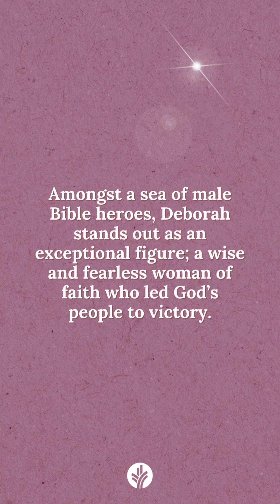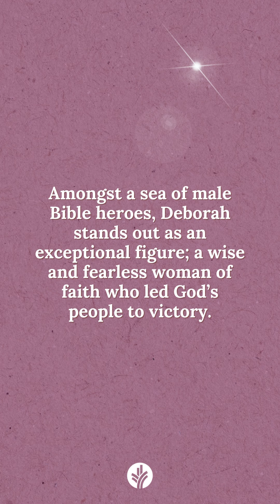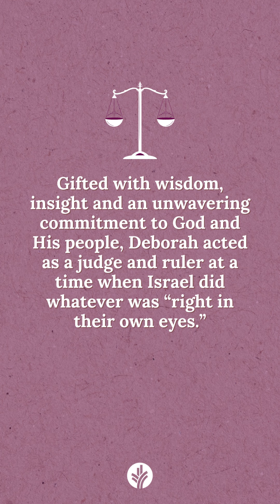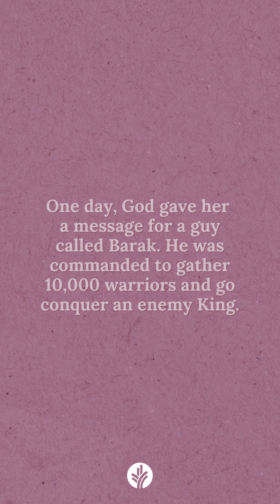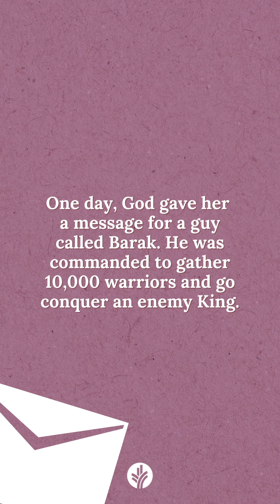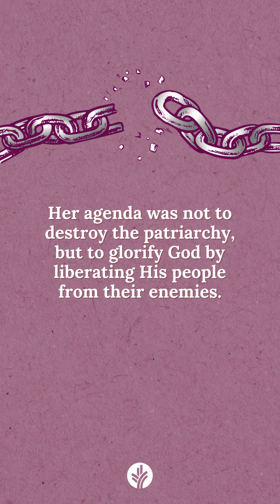Deborah - The Women of the Bible at a Glance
Deborah: Ruler, warrior, and prophetess of Israel